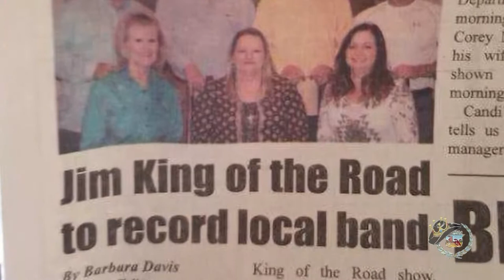Traveling Grace live in Buna, Texas segment 2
Traveling Grace live at the Redbud Festival in Buna, Texas!  Exclusive concert footage and interview captured by King of the Road Productions for the King of the Road Show HD on Fox 4 KBTV & The CW!  Segment includes a Honky Tonk Texas Fabulous Flashback with Todd Landry at Big Daddy's Live Crawfish in Bridge City, TX!